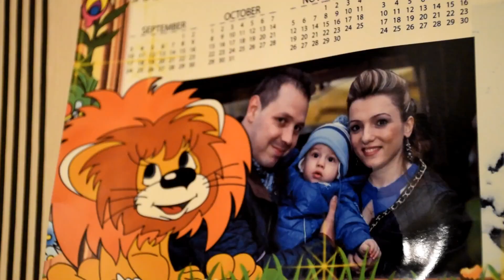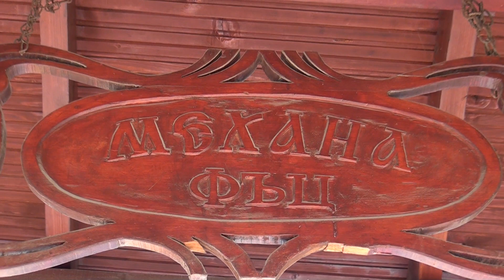Сюнет на Хюрал - 03.08.2017